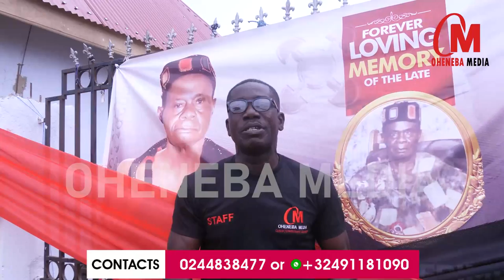Full Video-Agonamanhene One Week Observation;Asanteman Mourns Nana Kofi Frimpong (Agona-Manhene)